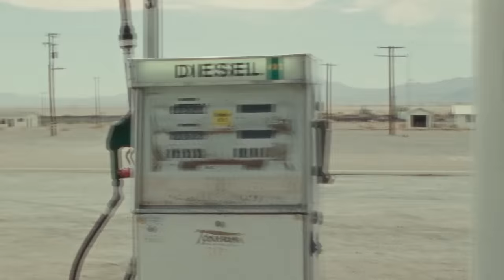Olivia Rodrigo - traitor (driving home 2 u) (a SOUR film) (Full Performance | 1080p)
Edited by Olivies.